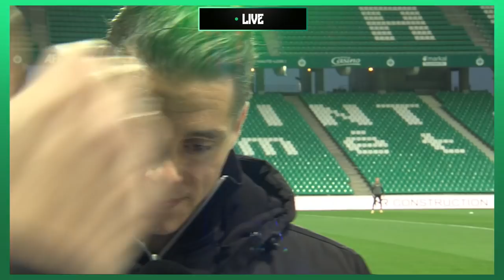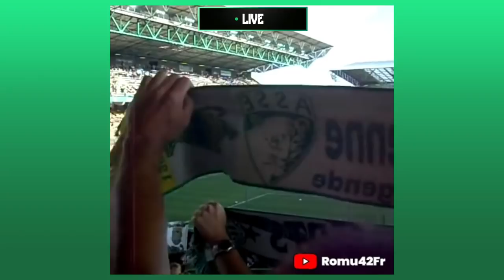Romain Hamouma reçoit des appels de ses anciens coéquipiers ! (LIVE ASSERCL)